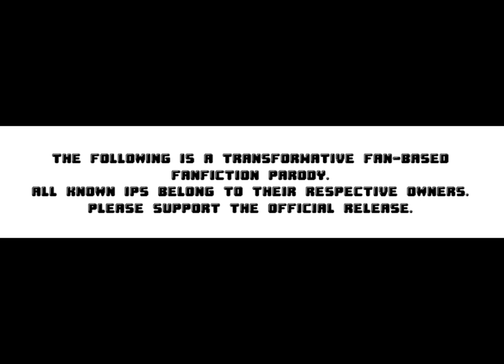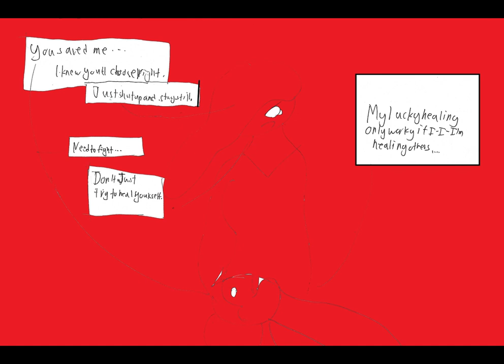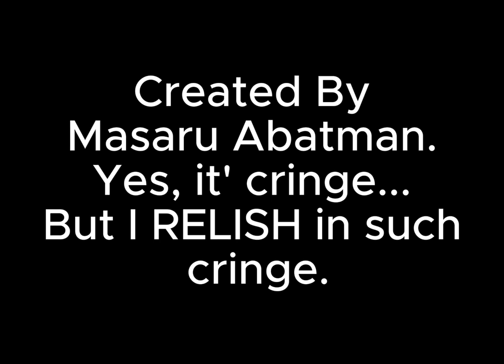BotG Manga Chapter 89: "THE ESCAPPE!!! A TREMENDOUS ESCAPE PLAN!!! JAKE THE DOG!!!"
The Fusioneers escape the facility using Jake, as they search for sanctuary.